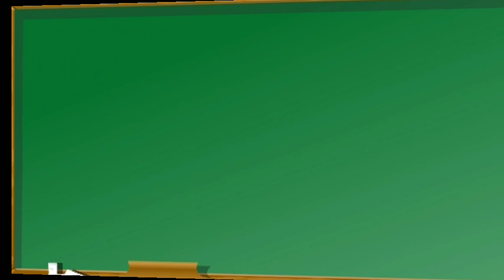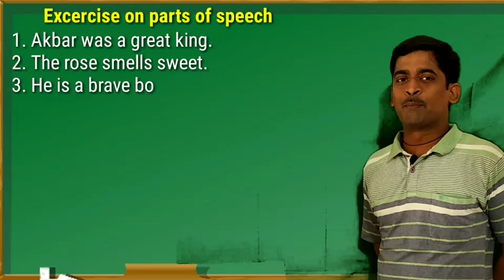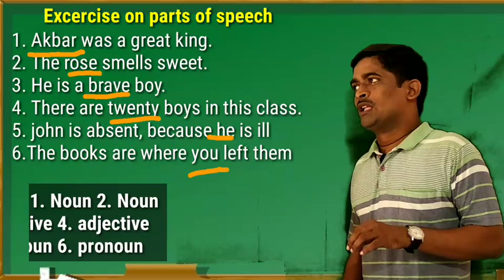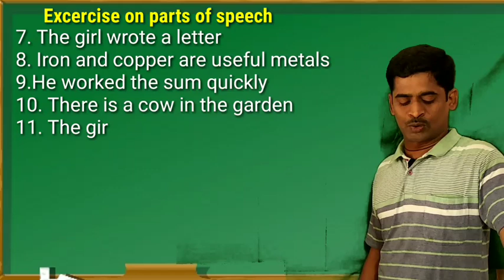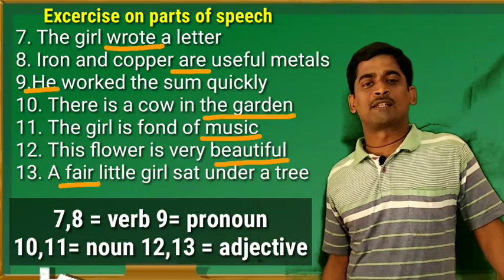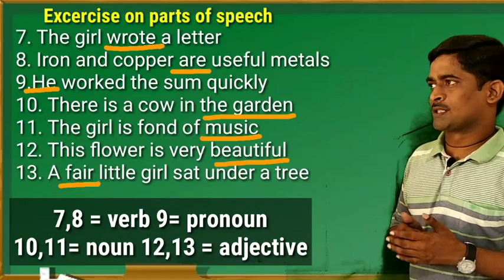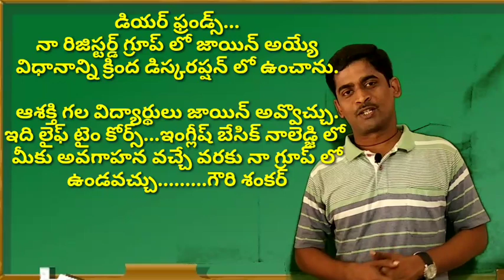PRACTICE EXERCISE ON PARTS OF SPEECH || CAREER ONLINE INSTITITE || BY GOWRI SHANKER SIR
Dear students
Practice material is provided in our CAREER ENGLISH whatsapp group

Welcome to career online institute for general english
👉Level 1 short term course
👉life time
 (just 10₹ per one class and material)
👉Fee : 600₹
👉10,000 practice bits material
👉100 Free online practice tests after completion of course also
How to pay money
You can send through google pay or phone pay or any other mobiles apps

My google pay / phone pay number is
(Siva akasapu )

Andhra bank a/c no.
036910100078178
Ifsc : ANDB0002873
After completion of your payment
Send your details like
▪Your name
▪District

Note : there is no last date .You can join at any time

Hope your learning
By Career online institute

If u want to join in our whatsapp group

Administrator
Gowri shankar